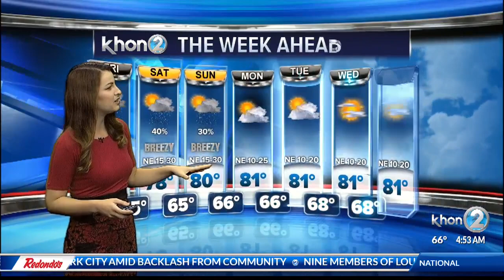Grab your umbrellas! Wet weather to stick around the islands for the upcoming weekend